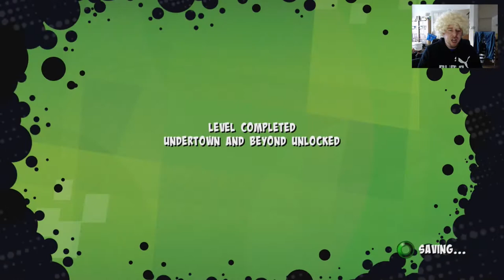BEN 10 : Omniverse 2 Story mode "walkthrough" #3 BEN TENNYSON CANT BE SEEN JUST YET